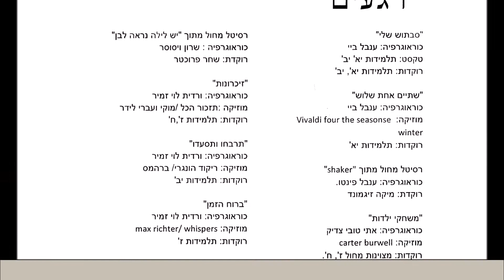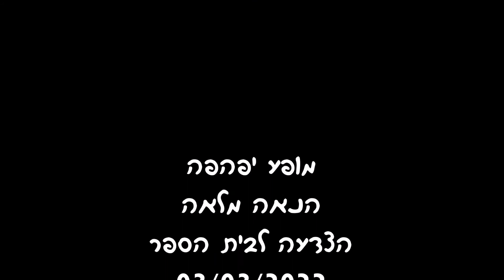נועה רוקדת במופע אורט כרמים 'רגעים' 03 03 2022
סוף שנת הלימודים י"ב מגמת מחןל